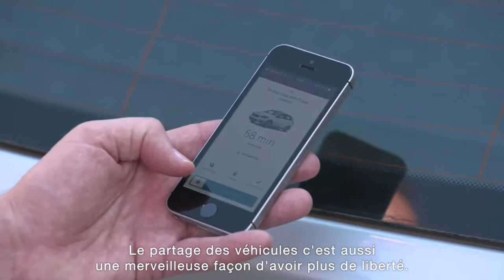Le Mouv'2019' embrasse les défis des transitions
Yann Mongaburu, président du SMTC ( Syndicat Mixte des Transports en Commun) de l'agglo grenobloise parle des enjeux de la mobilité durable et des ambitions du SMTC pour réussir la transition dans les transports.